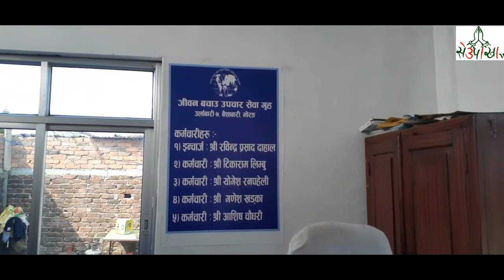सुधार गृहमा नगर प्रमुखले गरे छड्के चेक गृहलाई दिए यस्तो निर्देशन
गृहलाई दिए यस्तो निर्देशन